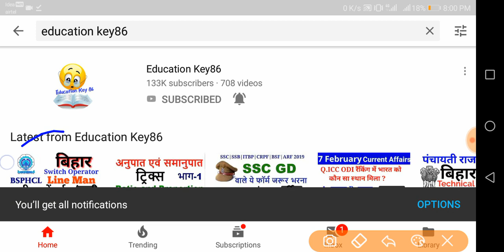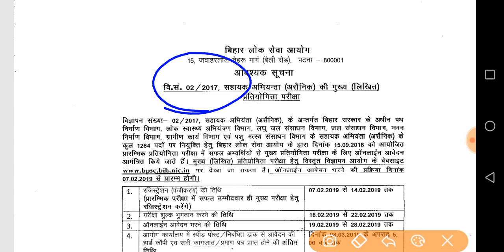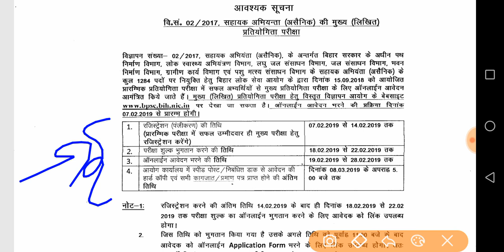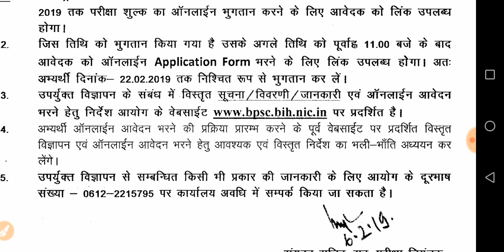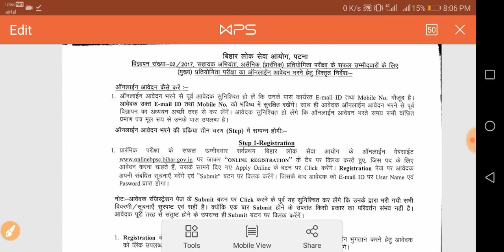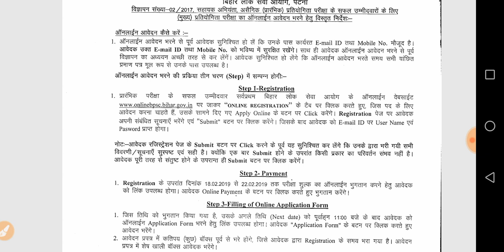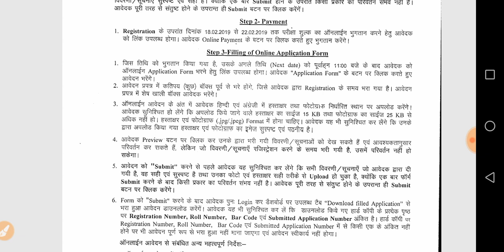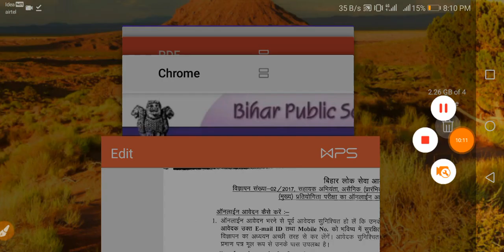bpsc assistant engineer civil (mains )|bpsc ae civil mains syllabus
Hello Friends !

"bpsc assistant engineer mains syllabus"

"bpsc ae civil cutoff"

"bpsc assistant engineer civil "

"how to apply bpsc assistant engineer civil mains"

"bpsc assistant engineer civil question paper"

"bpsc assistant engineer civil question paper pdf"

"bpsc assistant engineer civil result 2018"

"bihar public service commission topper"

"bihar public service commission syllabus"

"bpsc ae civil mains syllabus "

"bpsc ae mains preparation"